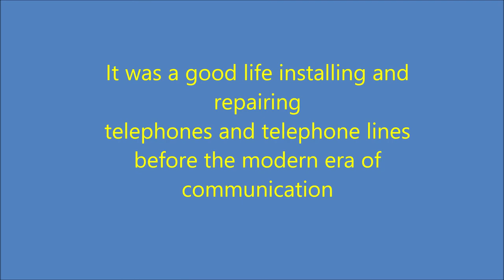Hey Telephone Man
In the 1970's I was young but I became THE telephone man in a small town in Iowa.  If people saw me on the street, they would come to me and say "Hey Telephone Man ..." in front of anything they might say like "my telephone costs too much" or " my telephone is noisy" or "I need another telephone in grandma's room" or ...  I worked on 8-party lines that served the farmers in the rural areas and people in town could have a private line or a two party line.  It was a great experience and there are too many stories to tell about living in that small town.  Later I moved to the test board, a place where telephone lines were tested when  people reported trouble on their lines.  Much later I worked in a very large office with a very large main distribution frame that was used for connecting many telecommunications services.